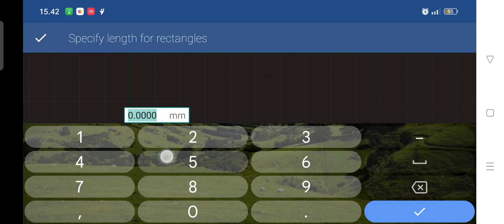Membuat Rectangle atau Persegi di Gnacad